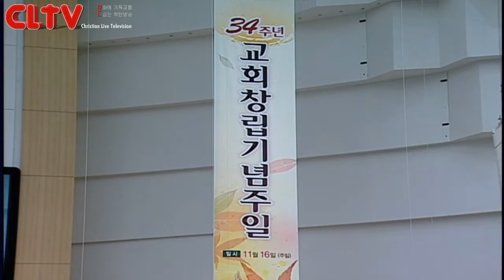CLTV파워메시지(HD)_할렐루야교회(김승욱목사)_2014.11.16_'부르신 곳에서'